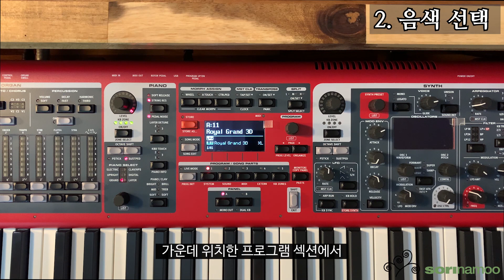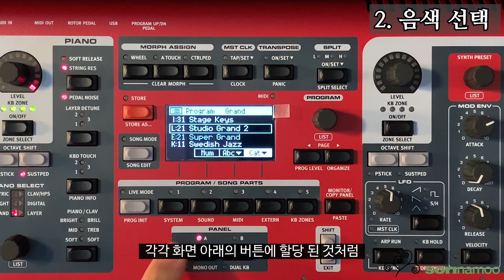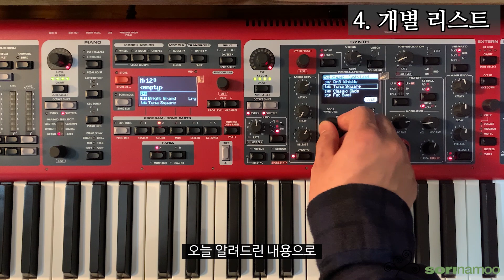[야노드] 야, Nord 할 수 있어 1편 - NORD STAGE3 기본 구조와 음색 선택하기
기본 조작법

노드 스테이지 3에 관심 있으신 분
구매하셔서 어떻게 쓸지 고민하시는 분을 위해 준비하였습니다. ^^